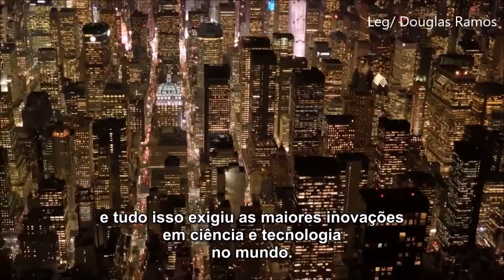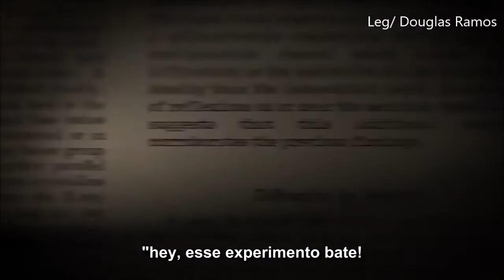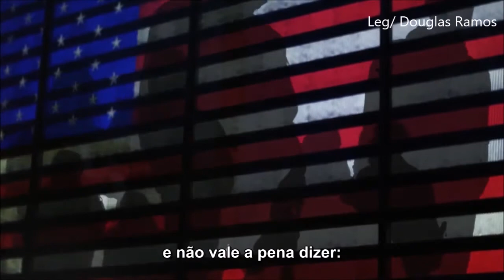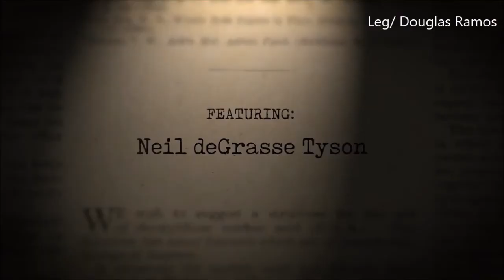Neil deGrasse Tyson - Ciência na América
Nós oferecemos este vídeo de 4 minutos em "Ciência na América", contendo o que pode ser as palavras mais importantes que Neil deGrasse Tyson já falou.